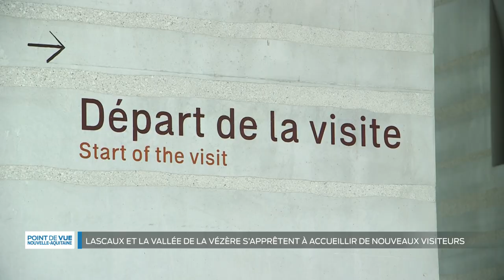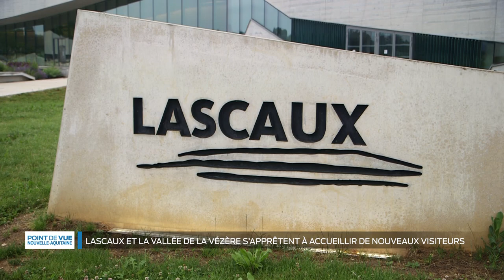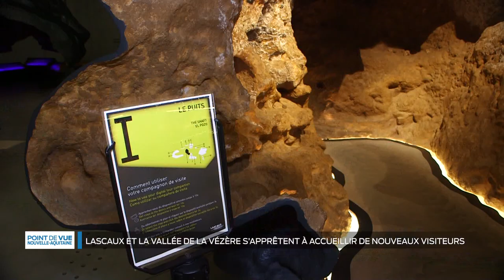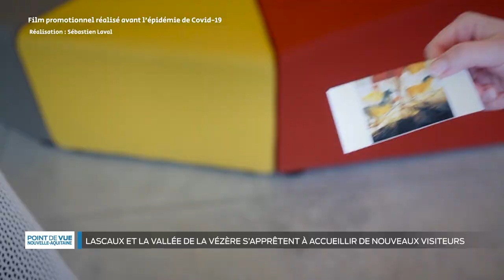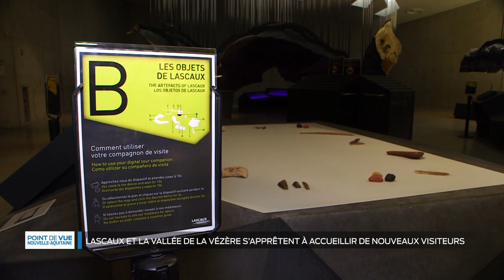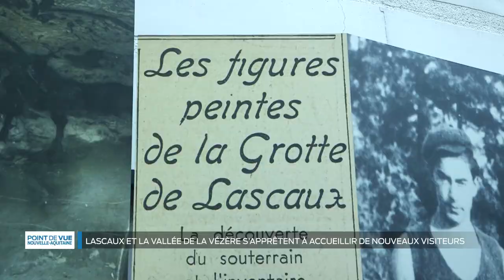Point de vue en Nouvelle-Aquitaine - Lascaux s'apprête à accueillir de nouveaux visiteurs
La grotte de Lascaux doit rouvrir le 22 juin prochain. Un site emblématique de Nouvelle-Aquitaine qui accueille près de 400 mille visiteurs chaque année. Les équipes se préparent avec les nouvelles obligations sanitaires à revoir le public : visite du site encore confiné.